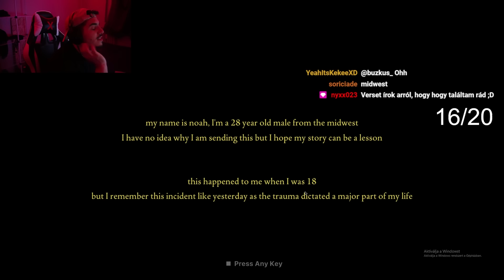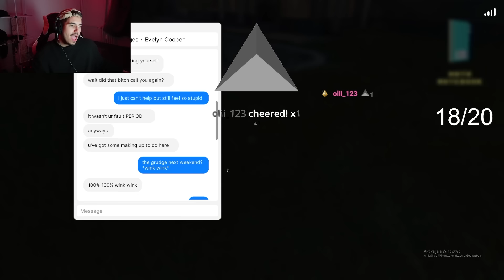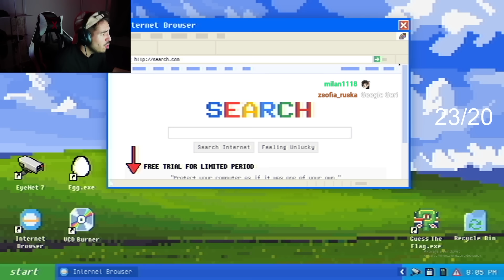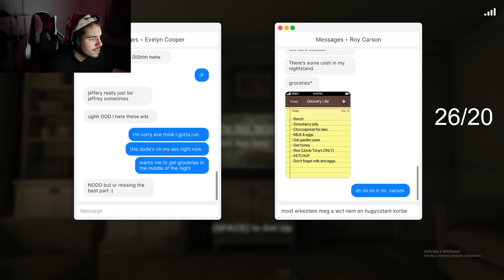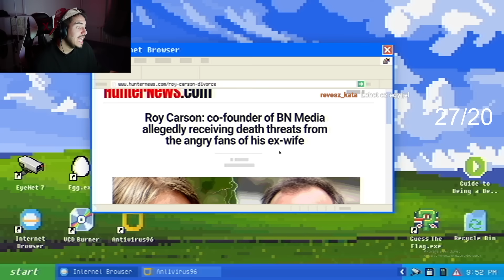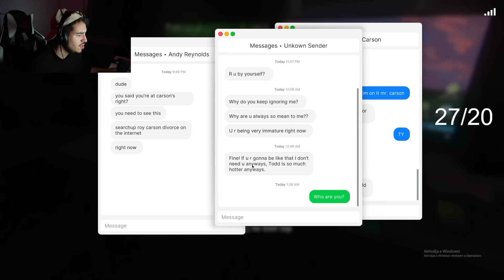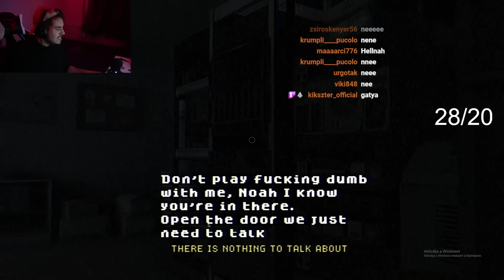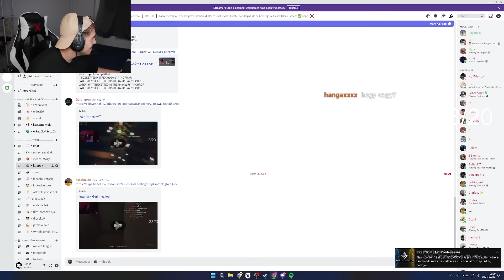Átjött Az Exem De Nem Azért Hogy Du...